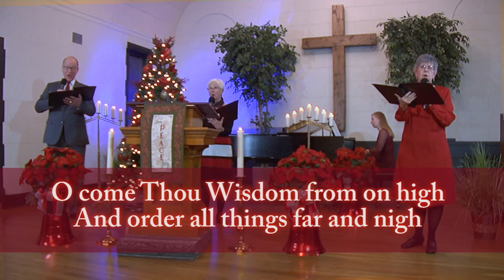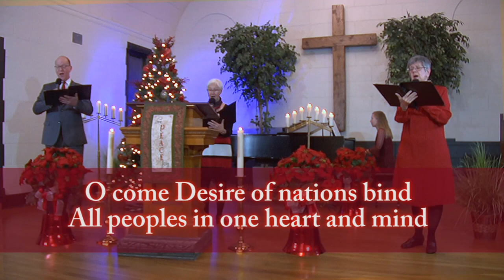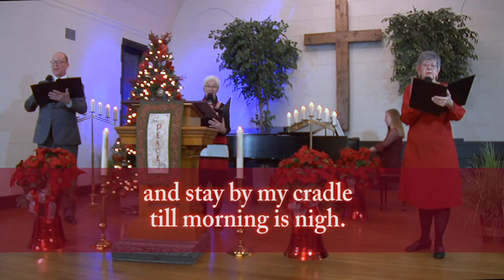Faith Bible Church of Winnipeg, December 20th, 2020 Full Service